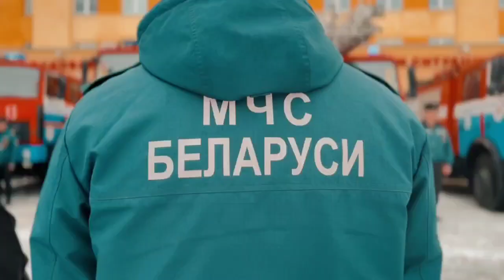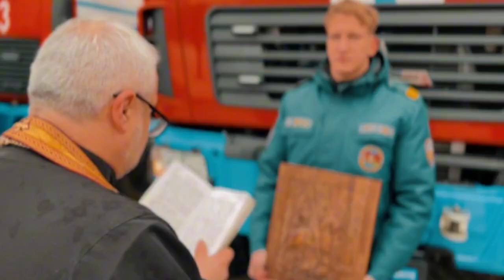Освящение иконы и пожарной техники Московского районного отдела по ЧС